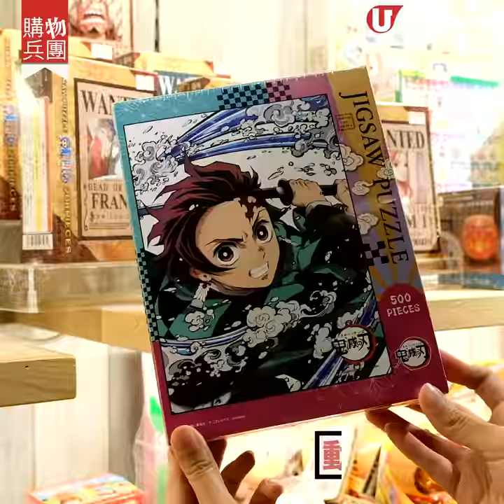【購物兵團】旺角 奇趣 雜貨店 專賣潮怪精品/日本直送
【購物兵團】旺角奇趣雜貨店　專賣潮怪精品/日本直送
經過朗豪坊 12 樓，定會被這間「怪店」門口嘅巨型 BB 吸引，忍唔住進內參觀，搵到勁多得意又奇趣嘅日本精品！
【info】
DokiDoki 殿堂
地址：旺角朗豪坊購物商場 12 樓
全方位緊貼《U Magazine》社交平台